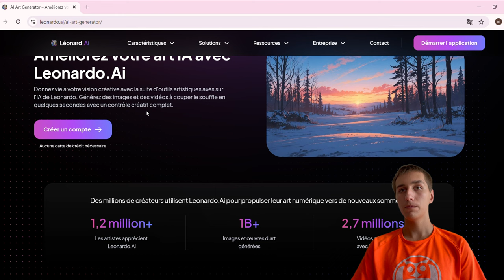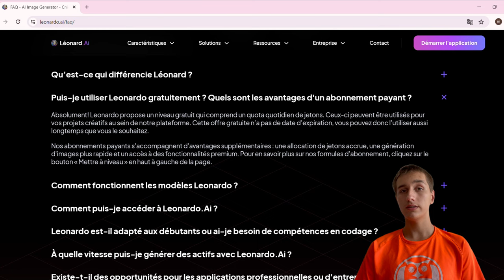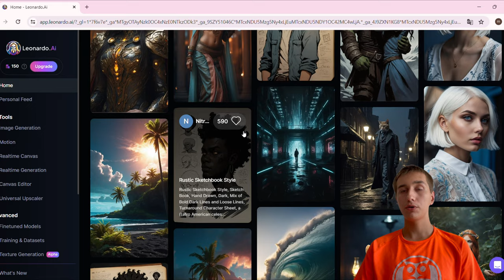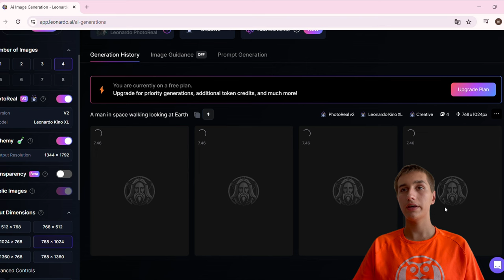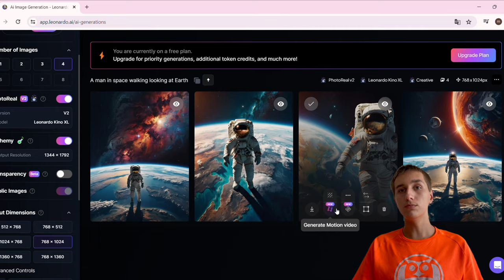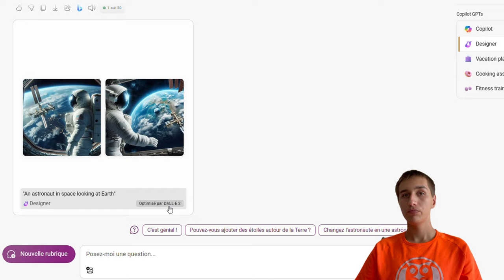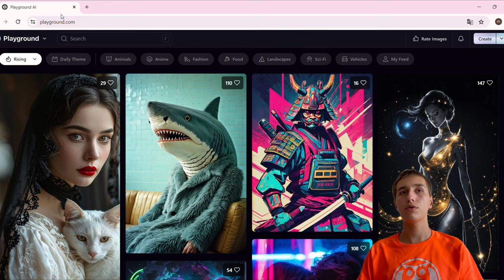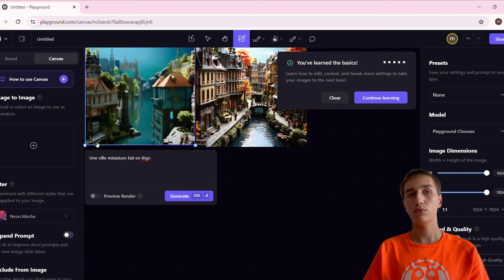Midjourney est dépassé, utilisez ces 3 IA à la place !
Je vous présente 3 générateurs IA d'images gratuits qui remplacent totalement MIDJOURNEY et surtout gratuitement.

Chapitres de la vidéo:
00:00 Introduction
00:52 Présentation de Léonardo AI
02:47 Création d'image avec Léonardo AI
05:44 Dessiner l'image avec l'IA
06:32 Dalle-3
08:13 Playground AI
09:24 Conclusion